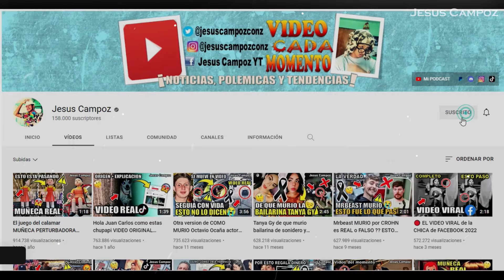Así fue el ACCIDENTE de Roberto Cabezas Futbolista de Independiente en la Autopista de Rumiñahui HOY